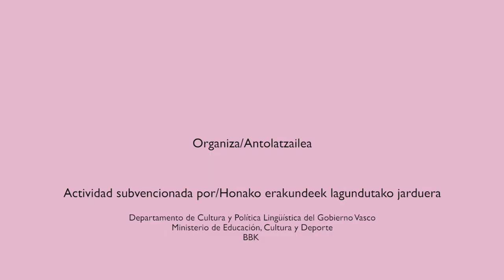URBANBATfest 7 (2018) | Píldoras. Josune Ariztondo (Bilbao 700 Fundazioa)